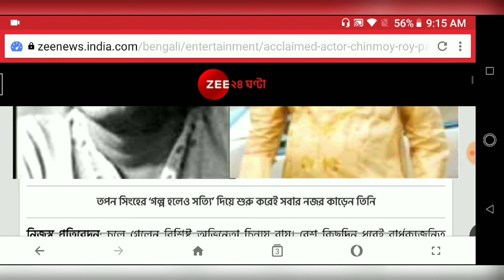হাসির রাজা চিন্ময় রায় প্রয়াত হলেন/Chinmay Ray is no More/Breaking News Today